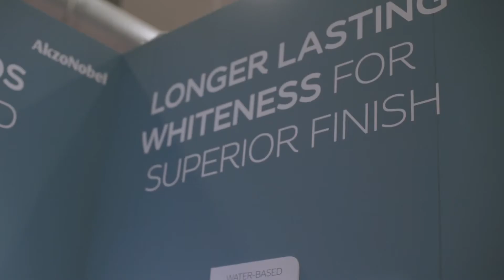Painting & Decorating Show 2014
Our creative director Marianne Shillingford talking to us live from the P&D show 2014.